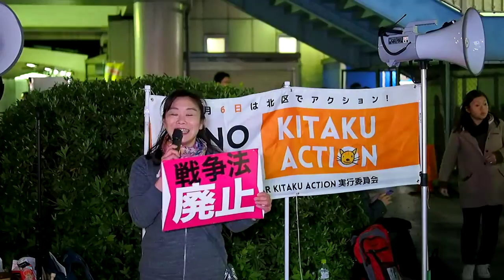2016.04.06「NO WAR KITAKU ACTION」: コール (1)【2/14】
2016年2月より「特定秘密保護法廃止！北区アクション」から、「NO WAR KITAKU ACTION」に名称を改めました！

日付：2016年4月6日（水）
時間：19:00 〜 20:00
場所：JR王子駅北口

秘密保護法廃止！安保法制廃止をみんなで訴えながら2000万人統一署名を集める活動も行います！お気軽にご参加ください！